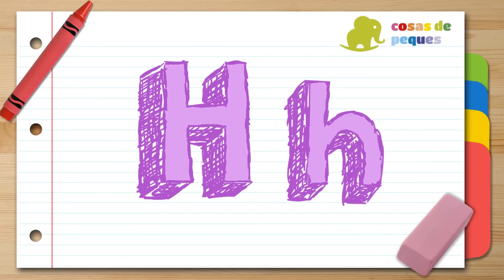ALFABETO en INGLÉS para niños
En este vídeo podremos aprender el ALFABETO de la A a la Z en inglés de forma divertida y educativa.

Los niños podrán aprender con nuestros divertidos dibujos.

ILUSTRADO por : Andrea Martinez Real